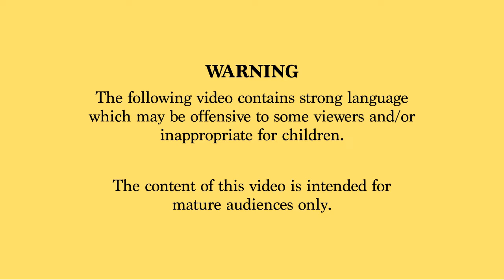03-15-22 Writers in Your Neighborhood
Salem Athenaeum Writers Committee presents and evening of readings by local authors: Kali Lightfoot, Carla Panciera, Gregory Glenn, Hannah Larrabee, Fred Krell, Peter Sampieri, and Kirun Kapur.